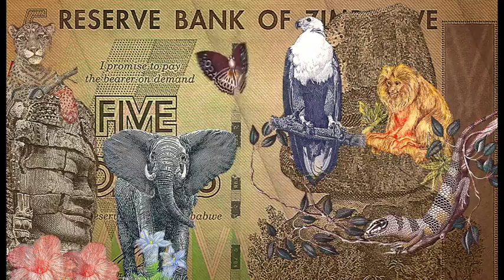Campanha de abertura do Museu do Dinheiro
Museu do Dinheiro
Largo de S. Julião (Baixa/Chiado), Lisboa
Aberto de 4ª a domingo, das 10h00 às 18h00
Entrada Gratuita